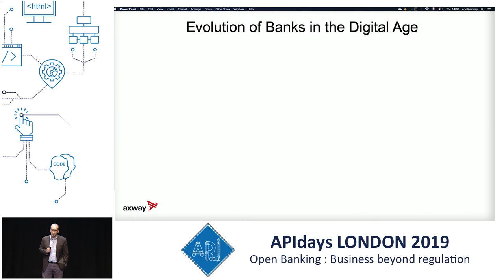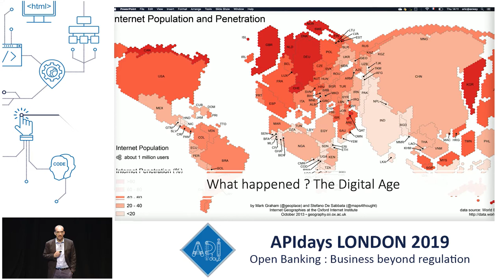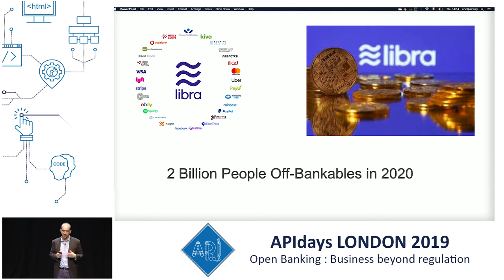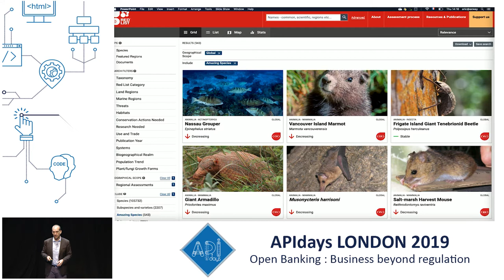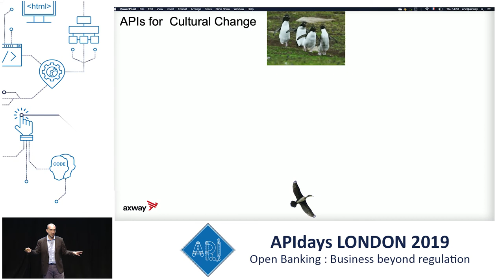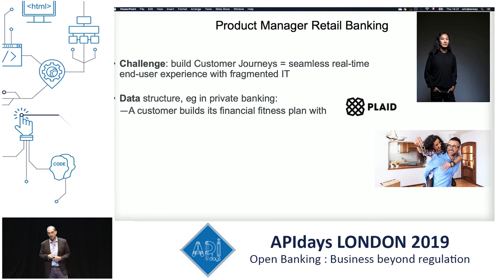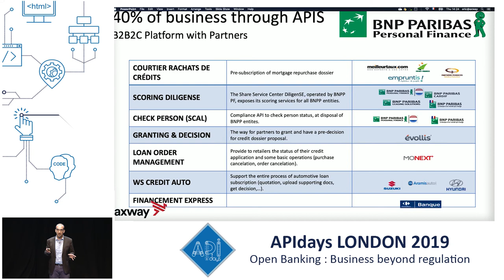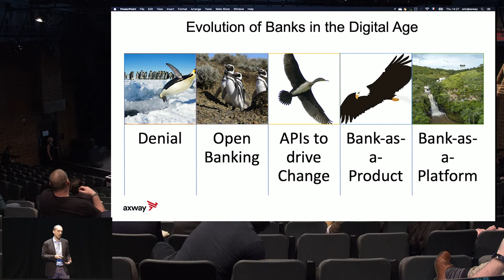Aboard the Beagle: New species in the banking ecosystems: Eric Horesnyi, API & Integration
Aboard the Beagle: New species in the banking ecosystems
Eric Horesnyi, General Manager, API & Integration @Axway